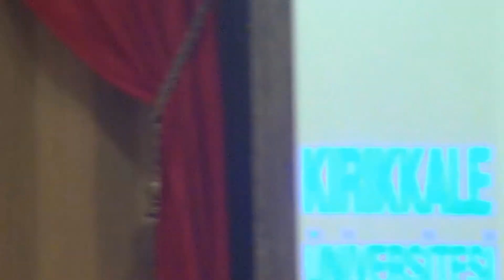Hocalara Başarı Belgesi Verme Ödül Töreni